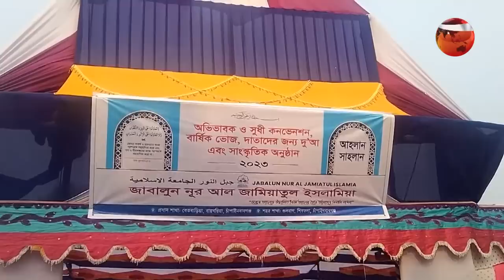গোপন বৈঠক থেকে জামায়াত-শিবিরের ২০ নেতাকর্মী আটক | Jamaat-e-Islami | Islami Chhatrashibir | Channel24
গোপন বৈঠক থেকে জামায়াত-শিবিরের ২০ নেতাকর্মী আটক

»» Office Address:
Bangladesh.